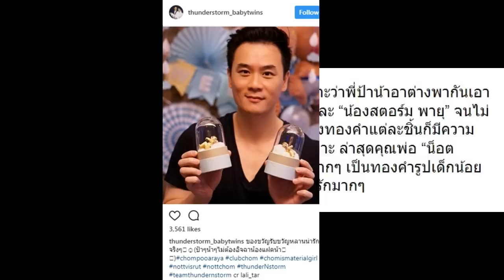น็อต เผยของขวัญรับขวัญหลานชิ้นเด็ดที่ได้รับ มาดูกันชัดๆ น่ารักมากๆ